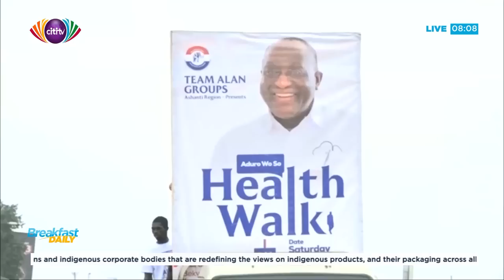NPP 2024 Flagbearer Race: Scores of Members declare support for Alan Kyeremanten